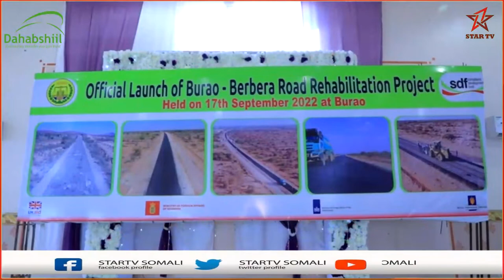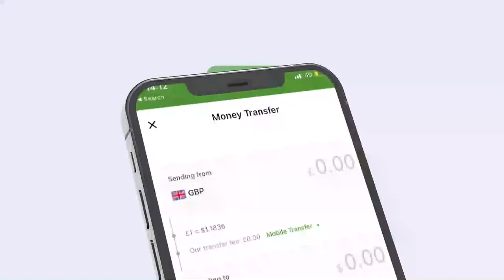Madaxweynaha JSL oo dhagax dhigay mashruuca dib u dhiska Jidka isku xidhaya Burco iyo Berbera.